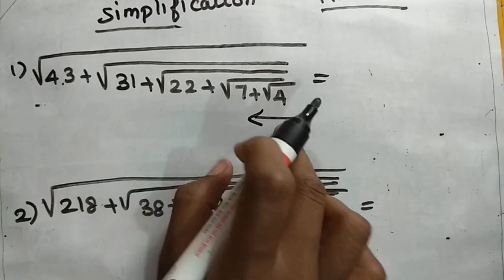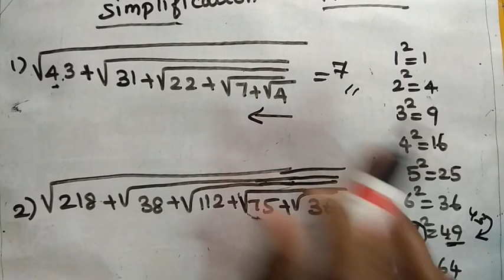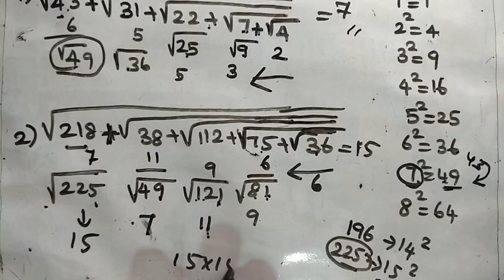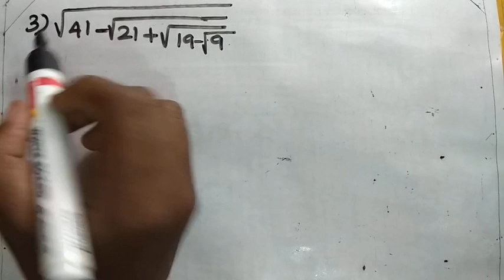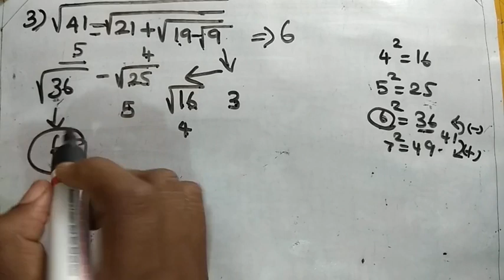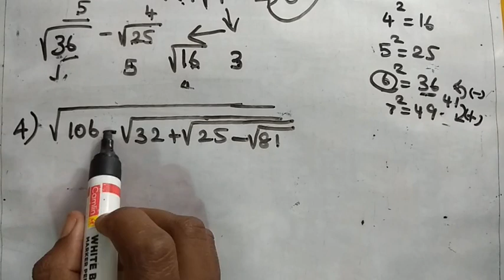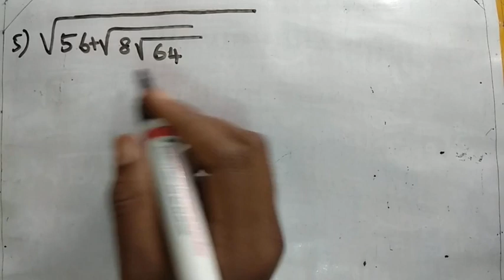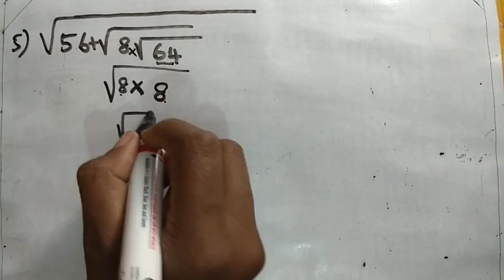Simplification Shortcuts and Tricks in Tamil |PART 3|Naga Notes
Simplification Shortcuts & Tricks

SIMPLIFICATION(சுருக்குக)

💐ARITHMETIC PROGRESSION(கூட்டுத்தொடர்)💐

💐GEOMETRIC PROGRESSION(பெருக்குத்தொடர்)💐

🌺AREA & VOLUME (பரப்பளவு & கனஅளவு)🌺

🌹AVERAGE( சராசரி)💐

🌹SIMPLE INTEREST(தனிவட்டி)🌹

🌹COMPOUND INTEREST(கூட்டுவட்டி)🌹

🌹STATISTICS(புள்ளயியல்)🌹

🌹PERCENTAGE(சதவீதம்)🌹

🌹CALENDAR(காலண்டர்)🌺